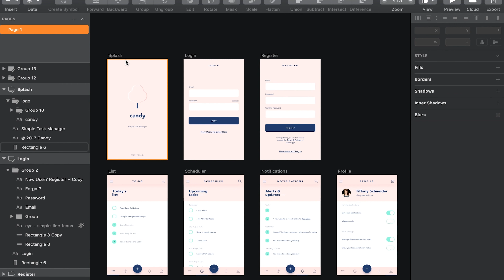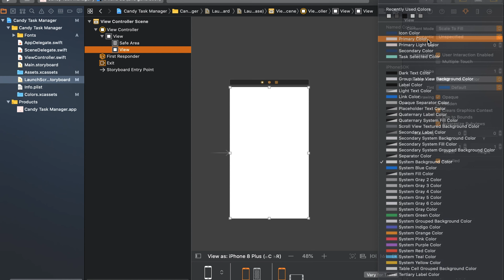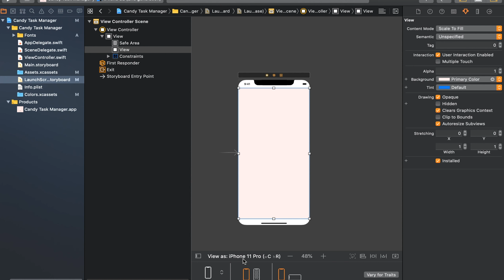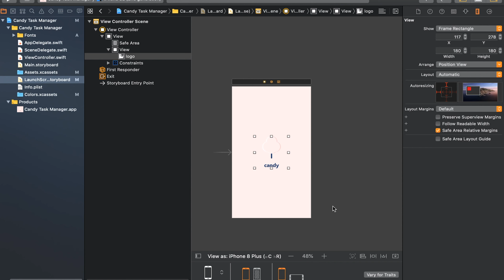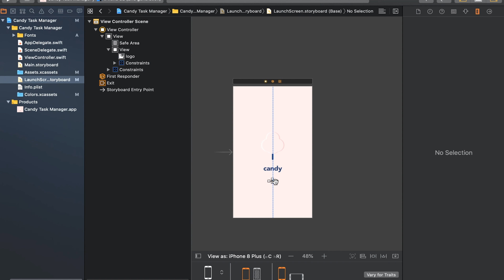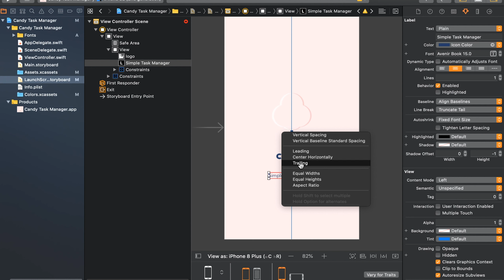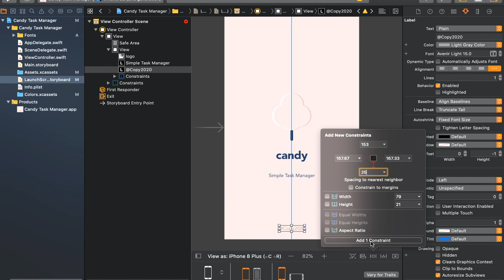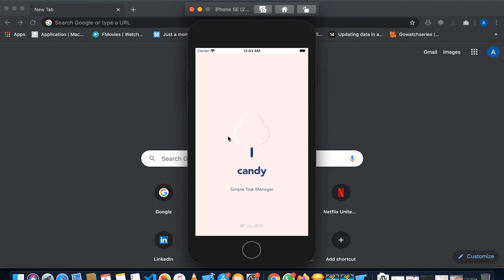Storybords & Splash Screen Tutorial - Lesson 2 (2020)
This Storyboard tutorials for beginners will start from scratch to make user interface for ios applications in xcode.

In lesson 2, you'll learn about storyboard and how to add design to screens by using objects in xcode you will also learn how to use xcode tools and different parts of this tool and in the end we will design our splash screen.

This video series uses the latest and greatest from Apple (Xcode 11, Swift 5, iOS 12 - 13) and will teach a beginner with no programming experience how to make iPhone apps. I'm creating these videos with the assumption that the student has no prior knowledge and is starting from scratch.